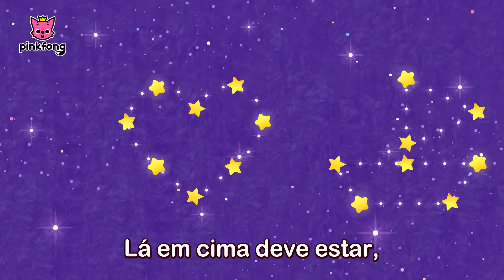Mexa-se igual o Bebê Tubarão e mais músicas infantis | + Compilação | Pinkfong Canções para crianças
Por favor, participe dessa pesquisa.
Nós queremos escutar sua opinião para fazer melhores canções.

Aqui está uma compilação das melhores músicas do Canal Pinkfong!
Cante e dance com a melhor compilação de rimas infantis!